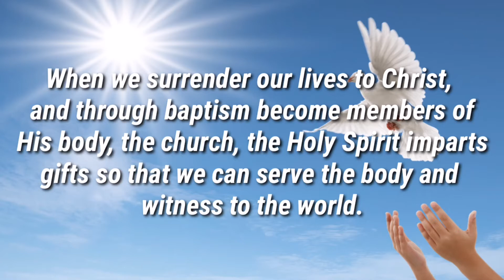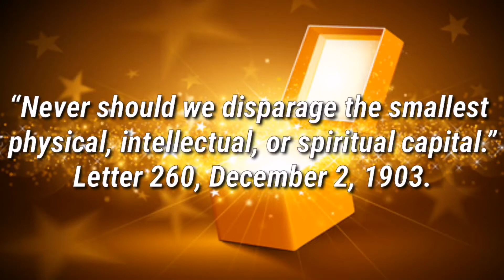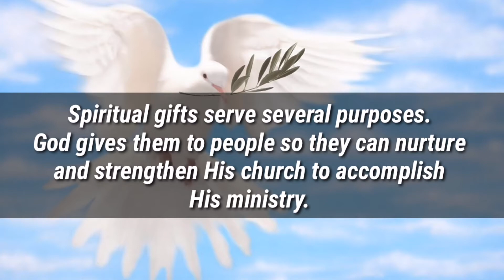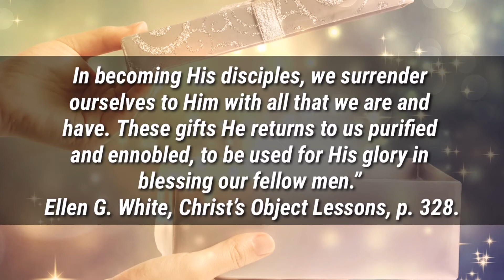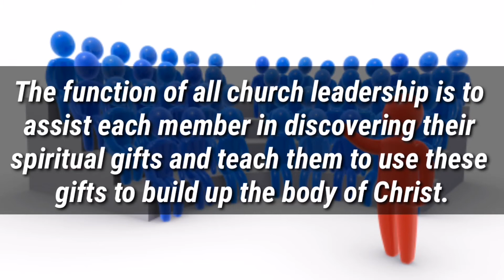LESSON 6: MONDAY AND TUESDAY LESSONS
MONDAY: GOD - THE GIVER OF ALL GOOD GIFTS

TUESDAY: THE PURPOSE OF SPIRITUAL GIFTS.